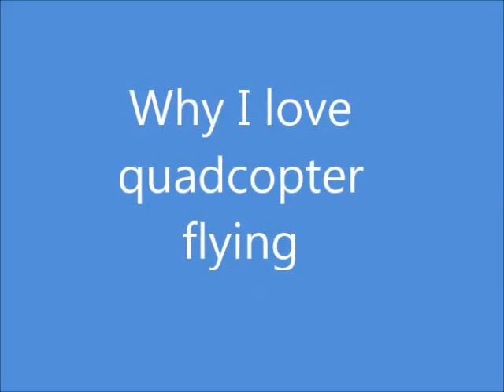Quadcopter aerial videography and footage - My BEST MOMENTS of filming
Aerial photography is very popular when it comes to quadcopters. For that you need a good quadcopter with camera. A great list of best quadcopters with camera can be found Aerial footage with drone can produce MOST AWESOME VIDEOS. You grow fond of the hobby and it becomes addictive very fast.

What are the key characteristics of the best drone for aerial filming?
Well, most certainly the camera. Here you can find great guides to get high quality camera for your drone. Of course, the better quality you want, the more you will have to pay for it. This is just simply the nature of all the things.
Quadcopter/drone that you use. This is quite broad to be honest. Here it matters, how far can a drone fly (how strong the signal is), how many vibrations does it have, quality of the gimbal and much, much more.
About quadcopters... The thing is that you can either buy one or make one by your own. The latter option is of course more cumbersome, but also more rewarding. You will be more proud of your quadcopter since there is the component of your personal emotions and effort in it. I have had a lot of great experiences also with bought quadcopters. There are many high quality quadcopters on the market that will enable you to have a great flying experience. What is better here is that they are especially good for beginners since you can get all the techniques there to fly and also well controlable quadcopter. Moreover they are cheap (some models at least). Making your own can in this aspect is not that good. Bought ones are made profesionally and at good price. I would recommend buying one quality quadcopter over playing with tools you do not understand to build your own one.

To achieve such aerial videography, you also need some skill. Starting with micro and smaller versions of quadcopters is the best. That will teach you how to control it and fly properly. At start everybody makes mistakes. You will crash a lot. But no worries. After you learn, you can do the top notch videos that you most desire. And this is when the BEST AERIAL VIDEOS come into play. Sharing them with friends and other enthusiasts is very rewarding and a great feeling. Not to mention that everybody likes to make some great videos of the place they live at.